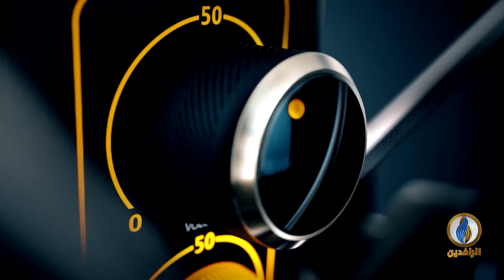صوتكم | طرق مبتكرة في تعذيب وقتل المعتقلين العراقيين